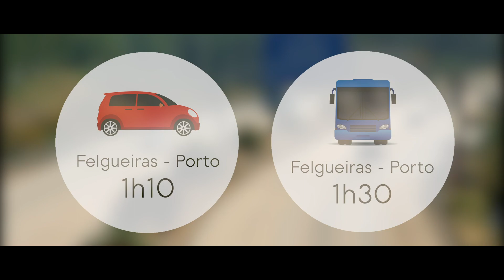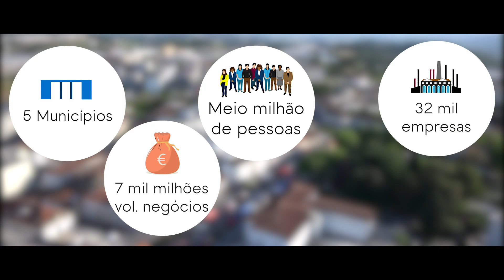A Linha do Vale do Sousa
Além de uma tendência ambiental e económica, a ferrovia nesta região é uma oportunidade para:

-  Aumentar e melhorar a mobilidade e segurança para a população da região;

-  Apoiar as empresas do território, em especial dos setores tradicionais, facilitando-lhe o escoamento dos seus produtos e o acesso a mão de obra mais qualificada;

-  Melhorar o desempenho da economia regional, facilitando a mobilidade da população, baixando os custos no transporte e reduzindo os tempos de viagem.

-  Aumentar a sustentabilidade do sistema de transportes, contribuindo para as metas da união, transferindo transporte rodoviário para a ferrovia

-  Corrigir assimetrias e proporcionar a convergência com as regiões mais desenvolvidas do país;

A apresentação do projecto desta linha será realizada dia 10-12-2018 na Conferencia "A Mobilidade como Fator de Coesão Territorial.

Edição: Fábio Gomes

Narração: Jorge Simaria